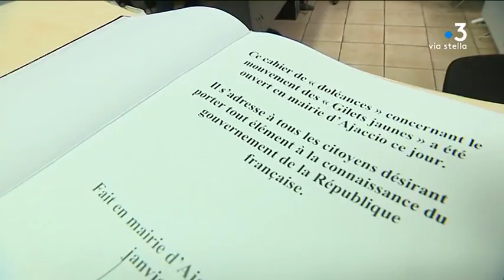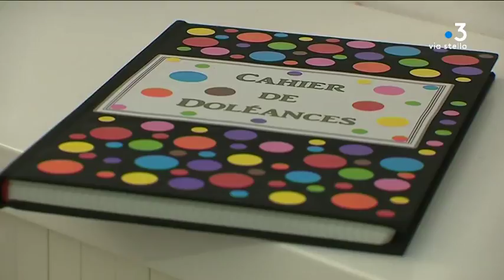Gilets Jaunes : le maire d’Ajaccio prêt à dialoguer dans le cadre du grand débat national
En Corse, les gilets jaunes ont beaucoup moins fait parler d'eux que sur le continent. Le mouvement est pourtant présent et il pourrait se structurer samedi 12 janvier à Corte. Emboitant le pas présidentiel, le maire d'Ajaccio, Laurent Marcangelli, leur propose de dialoguer dans le cadre du grand débat national.

Intervenants - Laurent Marcangeli, maire d'Ajaccio ; Noëlle Andarelli, Gilet Jaune ; Ghjuvan Andria Cullioli, Collectif Una Sperenza pè a Corsica.
Equipe - Caroline Ferrer ; Jennifer Cappai ; Pierrick Nannini ; Dominique Lameta.